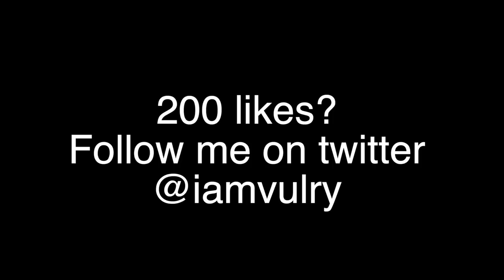I’m the Reason the Pump Got Vaulted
I hope you guys enjoy this Fortnite Montage!
Here are my highlights from my performance in the World Cup Finals, arena and Customs!
 Make sure to use code "Vulry" In the item shop boys!